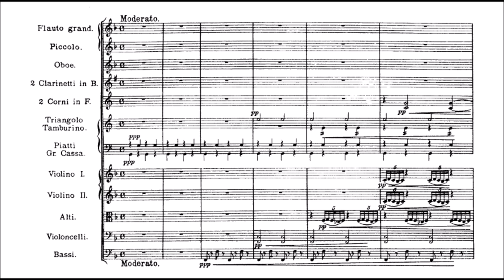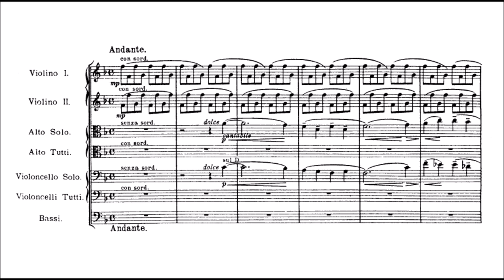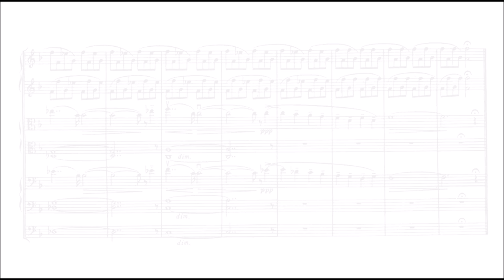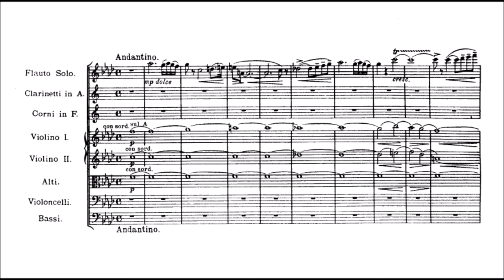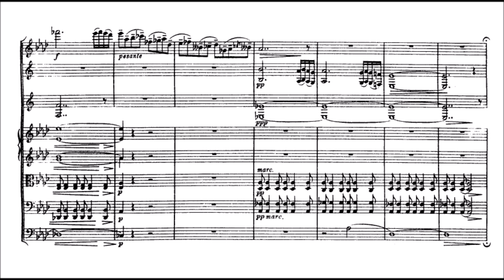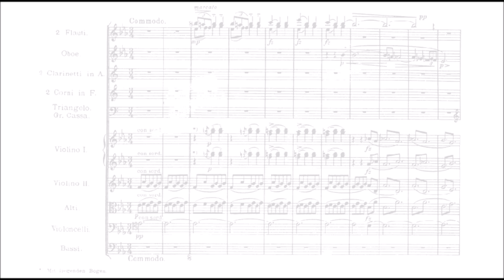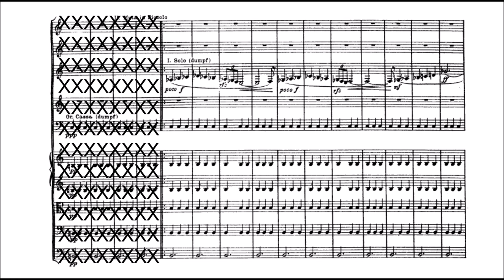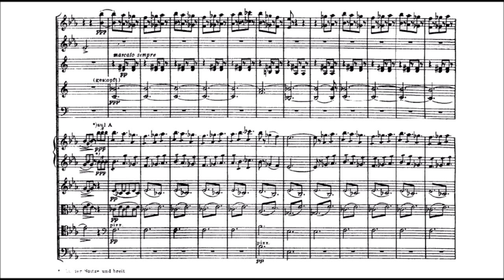Jean Sibelius - Incidental music from "Belshazzar's Feast" Op. 51 (audio + sheet music)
The early 1900s, a heady time for theatre in Finland, was also the time of Sibelius’s most intense activity in writing for the stage. Very quickly after Kuolema (1902) and Pelleas and Melisande (1905), he produced music for Hjalmar Procope’s play Belshazzar’s Feast. In contrast to Maeterlinck’s masterpiece, Procope’s play really only survives now through Sibelius’s music—and critics at the time were not slow to point out the superiority of the music to the drama.

Belshazzar’s Feast was premiered at the Swedish Theatre in Helsinki in November 1906. Sibelius provided a score of ten numbers, and although the concert suite (which Sibelius premiered himself in 1907) has only four movements, it incorporates all the significant material from the full score.

Though infrequently performed, the four pieces that make up the suite from Sibelius' incidental score for the play are typical of the composer's music in that genre. Though perhaps not ideally suited to concert performance, the music, which contains moments of great poignancy, serves its original purpose extremely well. Steering clear of any traditional means of musical development, Sibelius instead relies on extended formal repetition and the use of ostinato to portray the local color of the drama.

(00:14) The opening "Oriental March" depicts a Babylonian procession; here Sibelius' natural affinity for fusing traditional harmonies with various modal flavors comes to the fore.

(02:56) "Solitude" is a poetic, introspective vision which relies heavily upon ostinato and hushed effects in the strings section.

(06:20) The dissonant, sobbing gestures of "Night Music" remain philosophically in the same vein as "Solitude."

(10:41) The final piece, "Khadra's Dance," is lighter in mood, though features an oboe melody of some pathos.

(Hyperion, AllMusic)

(Performance by: New Zealand Symphony Orchestra, conducted by Pietari Inkinen)